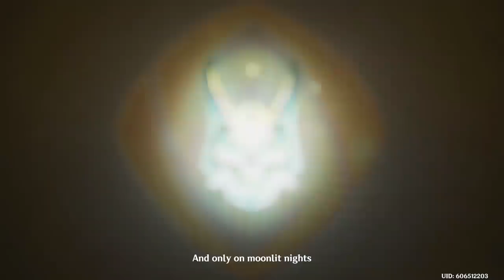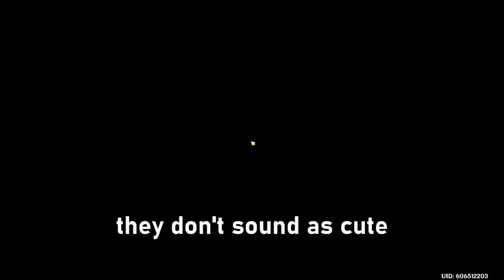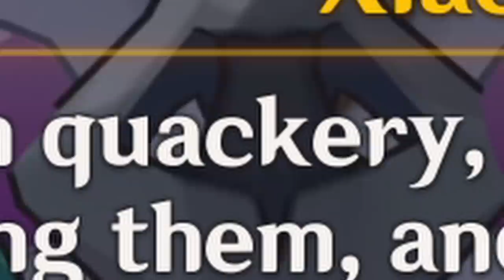Xiao needs some therapy (Genshin Impact)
learning more about the "conqueror of demons" xiao and even encountering a clearance sale version of him in genshin impact